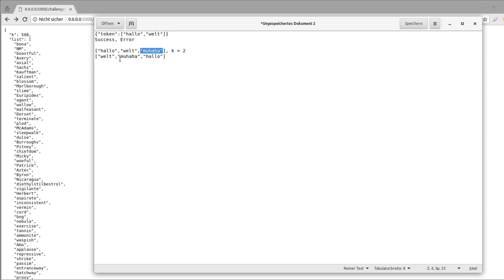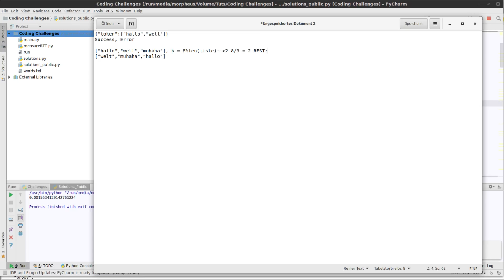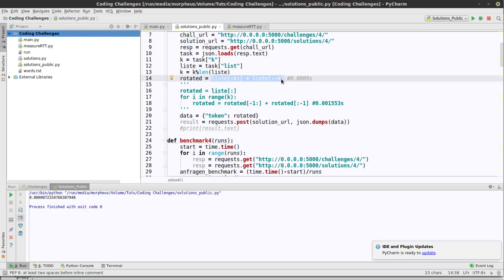Coding Challenge #4 - Lösung - Listen rotieren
Die Lösung zur 4. Coding Challenge.

Link für die Lösung * *Meine Website mit allen anderen Kanälen und Newsletter* *